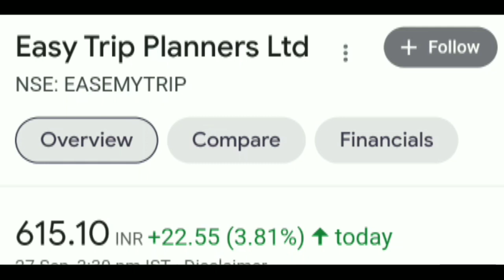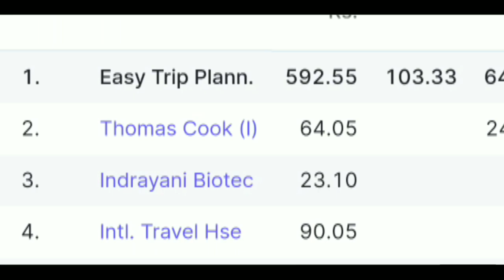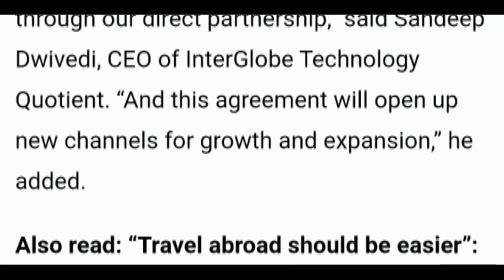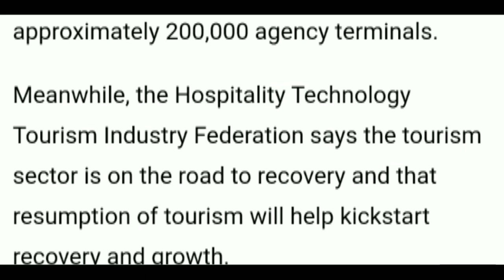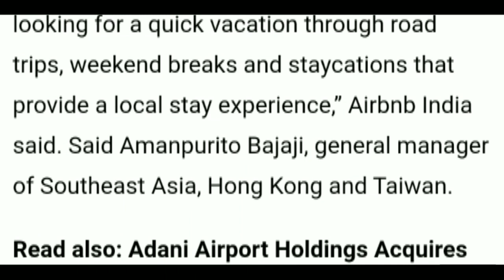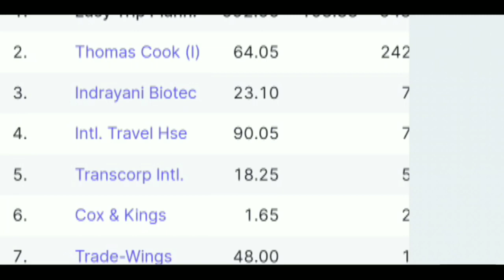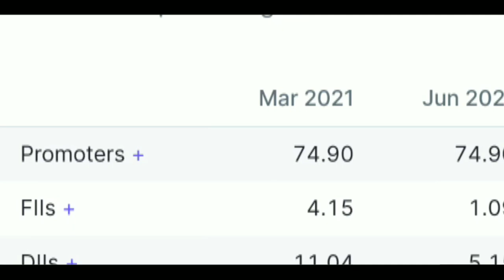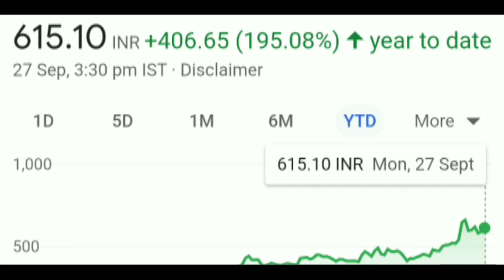ease my trip share latest news today❗easymytrip stock long term target❗easymytrip share update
//USEFUL TOOLS ►
₣ⱤɆɆ ₣ⱤɆɆ ₣ⱤɆɆ
👉sᴇɴᴅ ʏᴏᴜʀ ᴘᴏʀᴛғᴏʟɪᴏ ғᴏʀ ʀᴇᴠɪᴇᴡ ►